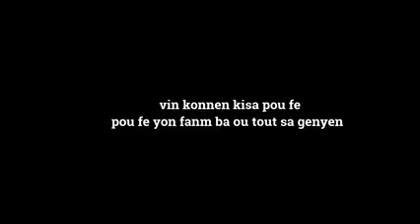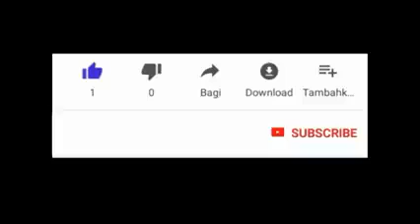ME KIJAN POU OU ATIRE CHANS NAN TOUT SA OU AP FE